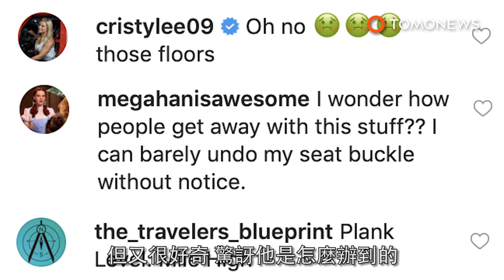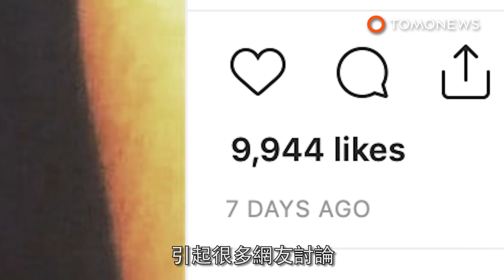這位先生你累了嗎？男子誇張睡姿飛機上直接躺平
我們都曾在飛機上睡得東倒西歪，但這位乘客的睡姿，真的太妙啦！IG上的帳號Passenger Shaming就發了一張照片。照片中這位老兄真的是睡出新高度，竟然能從座位一路睡到地板上。要清乾淨飛機地毯上的髒污，可能需要用掉整個宇宙的消毒水才行。畢竟上面有腳趾垢、嘔吐物，甚至是小便。只要是髒東西，地板上都有。不用說，有很多網友覺得很噁心，但又很好奇，驚訝他是怎麼辦到的。這位老兄到底是怎麼不引起空服員的注意，解開安全帶躺平在座椅下的？更重要的是，大家要下飛機的時候，他不怕被踩到嗎？他到底是生是死？截至週一晚上，這張照片就有一萬個讚，引起很多網友討論。不過這個瞌睡蟲還不是飛機上最糟的奧客。有什麼能比擠在經濟艙座位上，還要面對髒髒臭臭的腳或體液噁心呢？